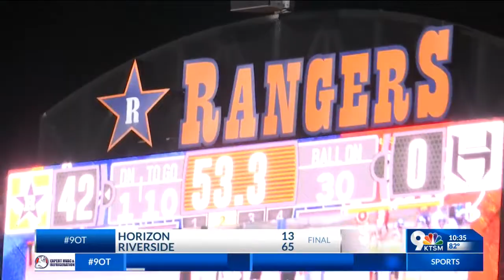Riverside defeats Horizon 65-13